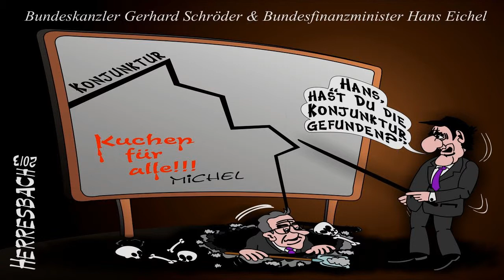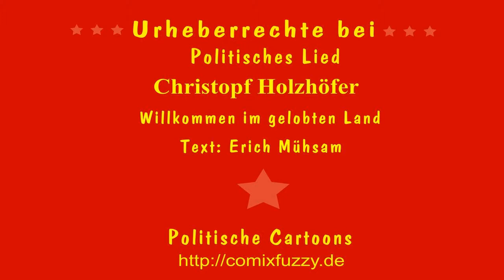Willkommen im gelobten Land - Christoph - Holzhöfer